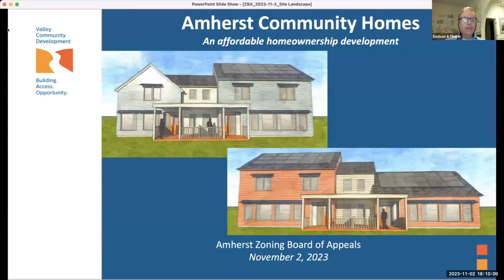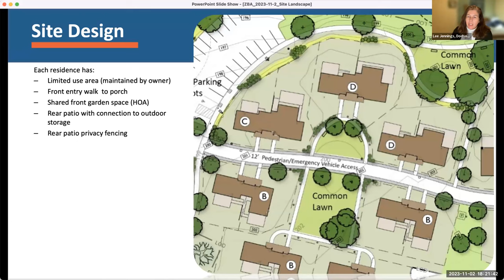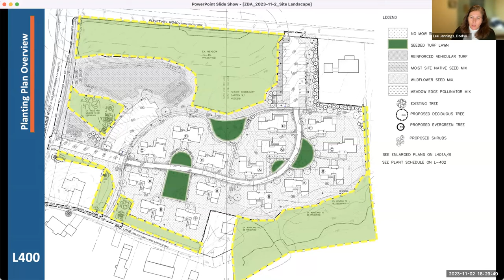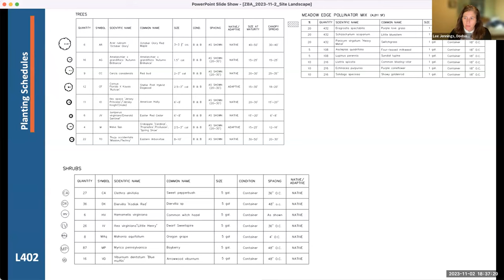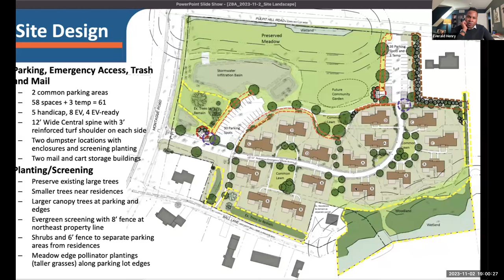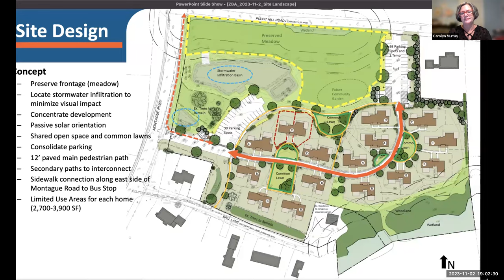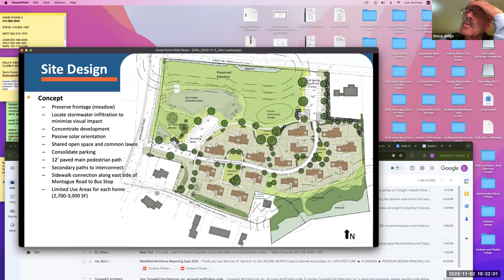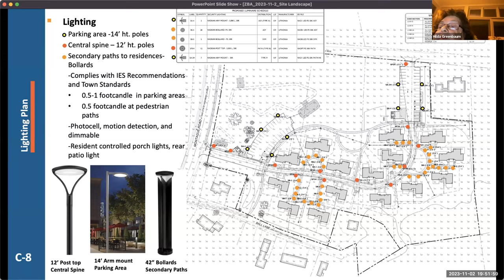Zoning Board of Appeals Meeting (40B) Nov 2, 2023